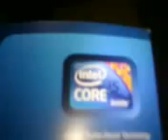Intel i5 750 procesor 2,66Ghz-unboxing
new intel procesor